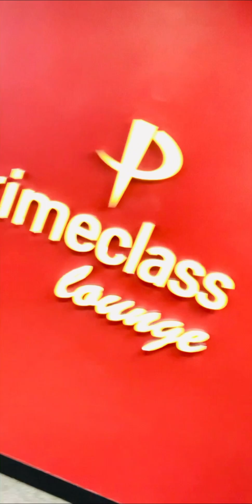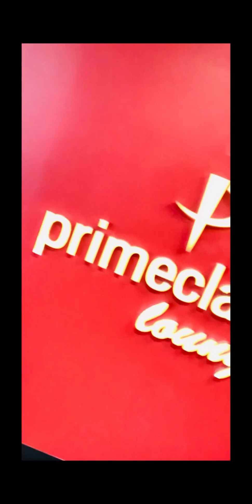Trip to india with Sajichan 10/16/23at newyork airport JFK